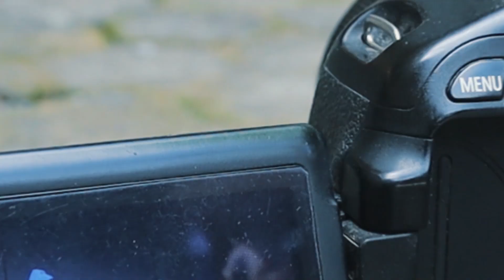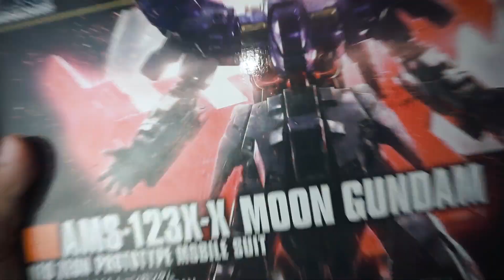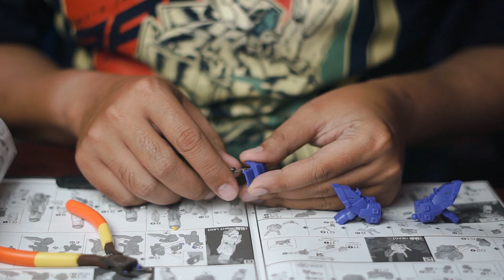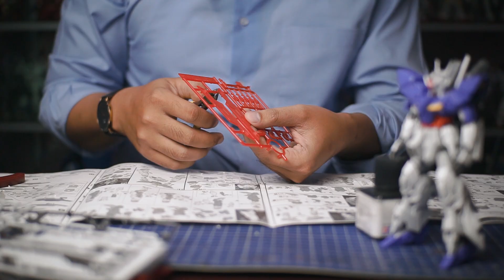BUILD & REVIEW HG MOON GUNDAM! KEREN NO DEBAT!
Akhirnya selesai juga ngerakit ni gundam! fun banget! gundamnya keren abis!